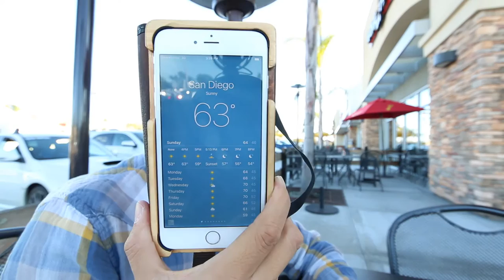"That's Not Chicken" Vegetarian Lunch at Native Foods San Diego: ROMAN CASTRO VLOG #36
Vegetarian lunch at Native Foods in San Diego.